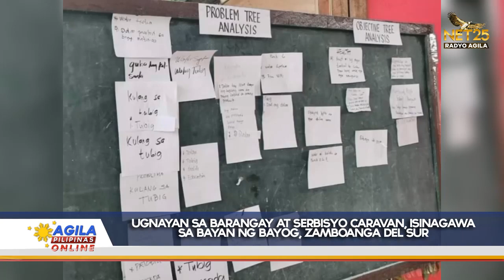Ugnayan sa Barangay at Serbisyo Caravan, isinagawa sa bayan ng Bayog, Zamboanga del Sur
Para ma-adress pa ang seguridad sa bayan ng Bayog lalo na sa mga far flung barangay, nagsagawa ng Ugnayan sa Barangay ang mga miyembro ng Municipal Task Force To End Local Communist Armed Conflict.

Pinangunahan ng LGU Bayog Hon. Celso Matias at Jocel Babasa ang naturang aktibidad para mas mapaigting pa ang patuloy na pagbabantay sa komunidad upang hindi ito mapasukan ng mga lawless element partikular ang mga kumakalaban sa gobyerno.

Tinalakay dito ang kahalagahan ng mapayapang pamumuhay kung saan mas pinalakas ang pagbibigay agad ng impormasyon lalo na doon sa makakapipinsala sa araw-araw na gawain.

Naipaabot din ng mga residente ang kanilang mga hinaing kung saan isa dito ang kakulangan sa suplay ng tubig at iba pa.

Tiniyak naman ng LGU katuwang ang iba pang ahensya ng gobyerno sa tulong na rin ng provincial government  na masolusyunan ang pangunahing problema sa barangay.

Sa pagsisikap na rin ng LGU na magkaroon ng maganda at maayos na daan para naman sa kanilang mga agrikultang produkto ganun din ang suplay ng kuryente at pagkakaroon ng karagdagang silid-aralan.

Umaasa ang mga residente sa mga far flung barangay ng Bayog na patuloy na mapagkalooban ito ng mga programa ng gobyerno katuwang ang 53rd Infantry Battalion at kapulisan na syang patuloy ang pagbibigay ng seguridad.